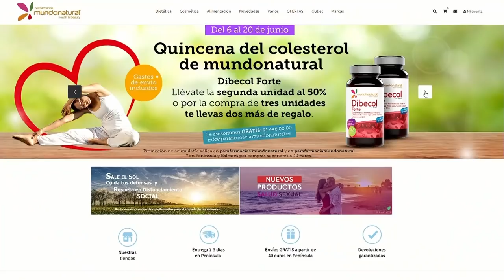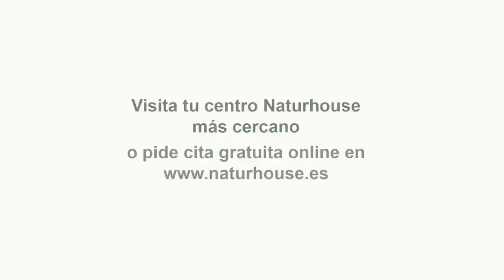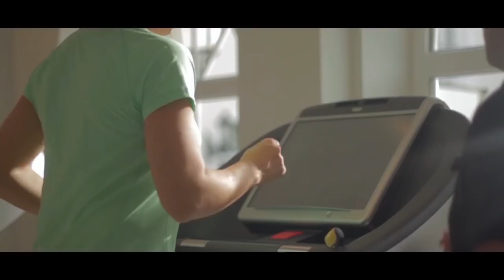🔥Acelerón hacia el extremismo🔥 Sánchez acata las recetas de Podemos y anuncia el desastre